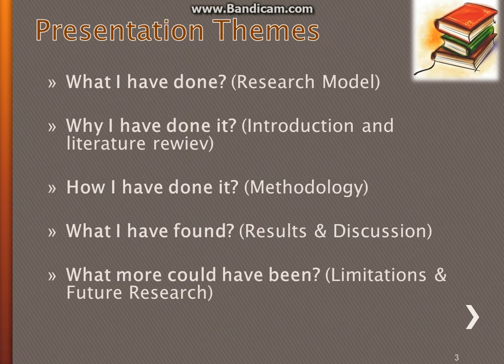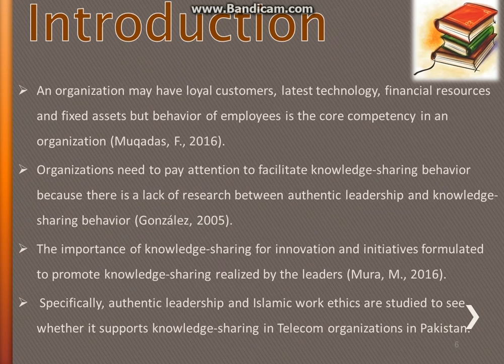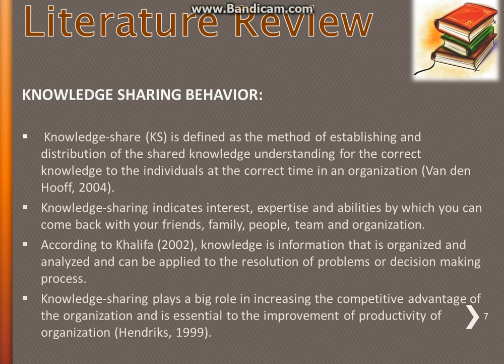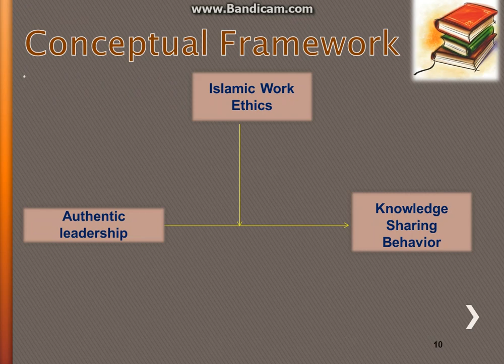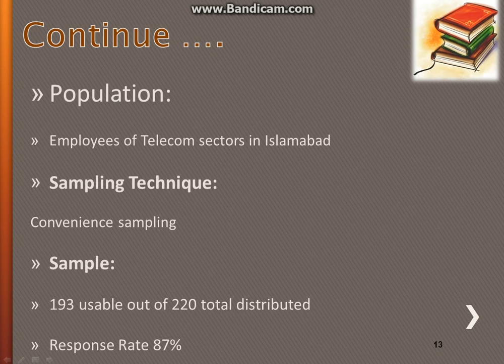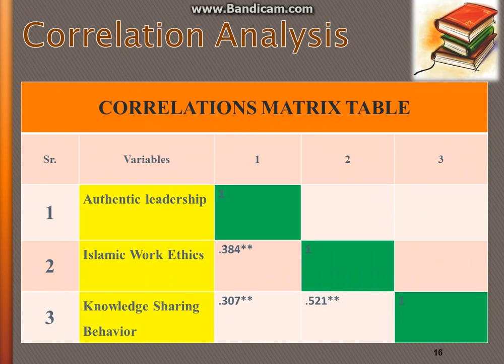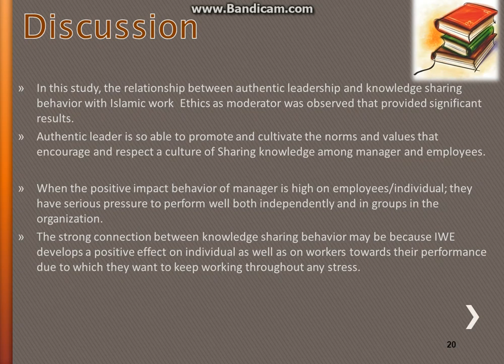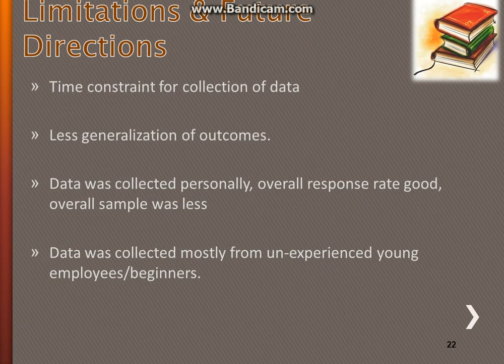GUEST2017_ID2175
Title: Impact Of Authentic Leadership On Knowledge Sharing Behavior: Moderating Role Of Islam Work Ethics
Presenter/Author: Mudaser  Javaid